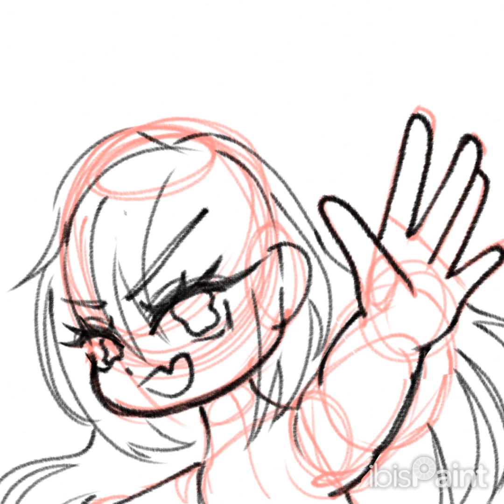random speedpaint cus I'm bored‼️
sorry for not posting for a month but I'm really out of ideas and have nothing else to post help 😭